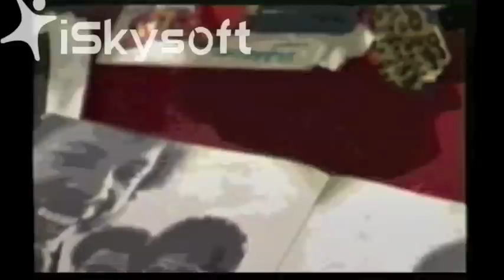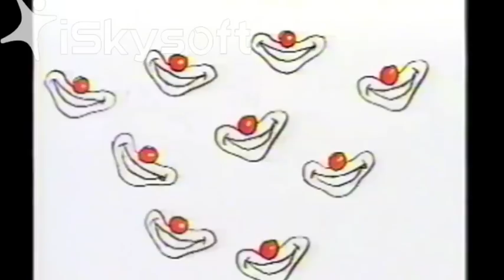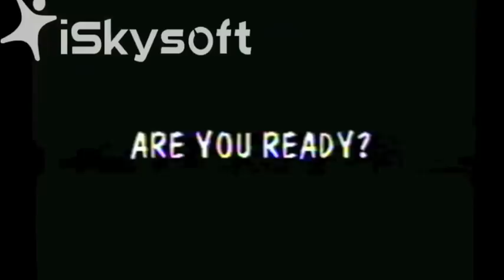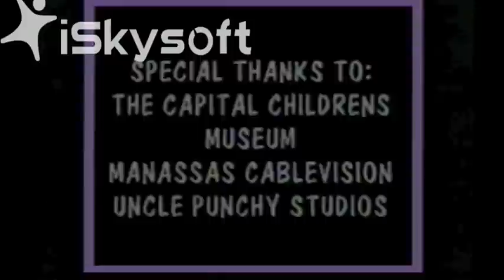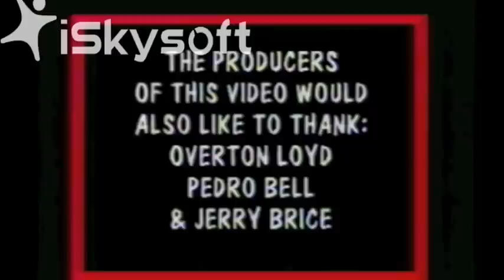"ARE YOU READY !?" BY STOZO THE CLOWN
This is the first musical video created by multimedian Stozo The Clown back in 1990 famous for his cartoons and illustrations for George Clintons Parliament Funkadelic P-Funk Thang and many others in this here entertainment biz.Zapp,Fishbone,Larry Graham,The FamilyStone,and many funky others.enjoy th eoldschool style graphics,samples and state of the art animation for that time.Stozo is doing cover of the Sly and The Family Stone song "Are You Ready" on Epic records. R.U.RED E !contact